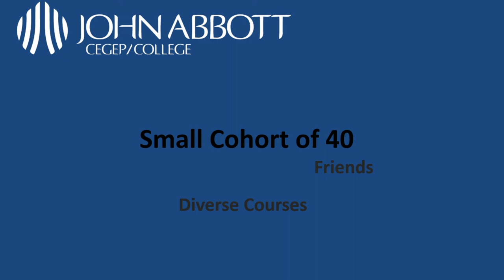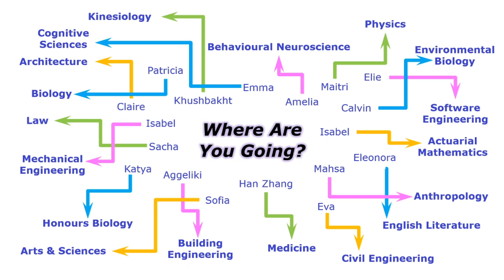Arts & Science - John Abbott College